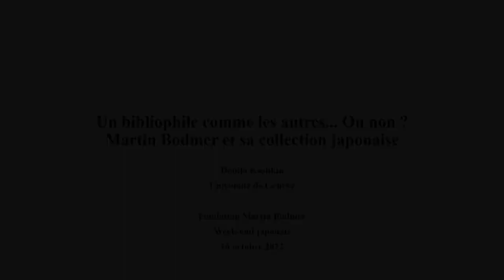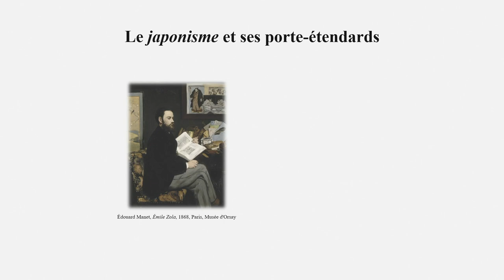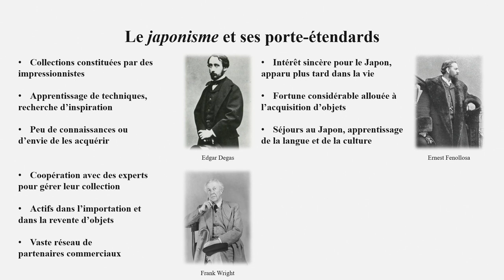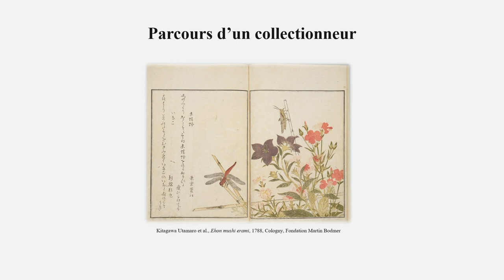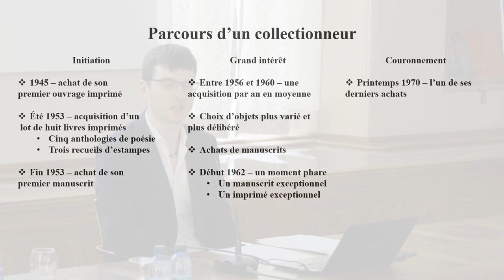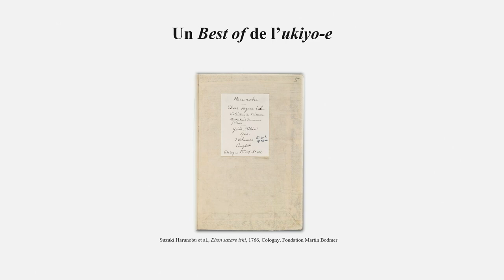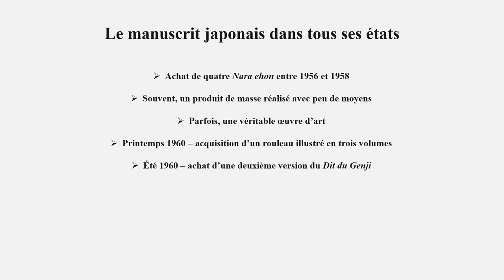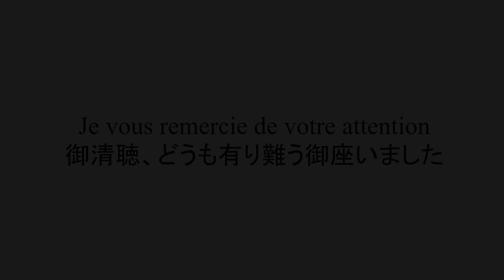Le fonds japonais de la Fondation | Danila Kashkin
La collection japonaise de la Bodmeriana se compose de 26 ouvrages : 10 livres imprimés illustrés et recueils de gravures, 10 manuscrits de formats divers et 6 rouleaux suspendus, que Martin Bodmer a acquis entre 1945 et 1970 (un an avant sa mort). Lors de cette présentation, Danila Kashkin lève le voile sur quelques-uns des trésors nippons de la collection et sur les circonstances de leur acquisition.

Enregistrée le dimanche 16 octobre.